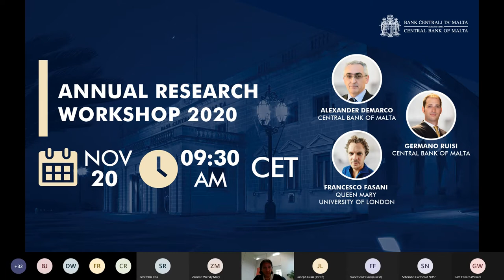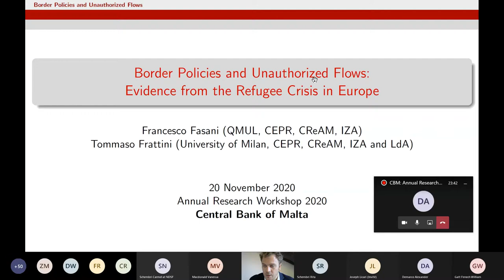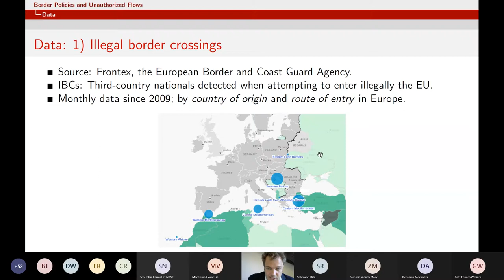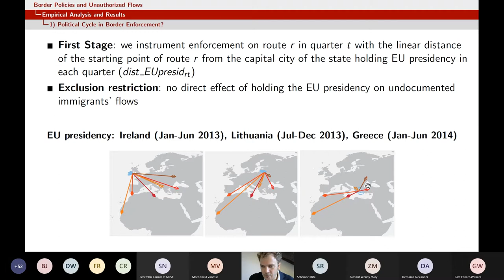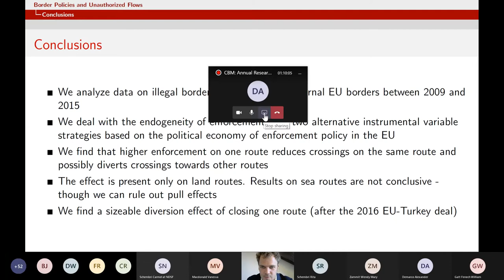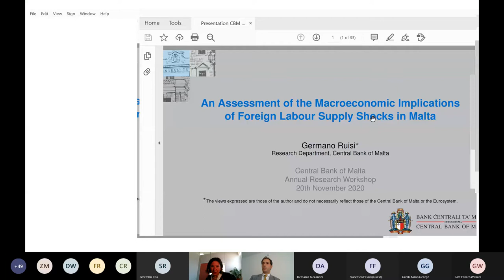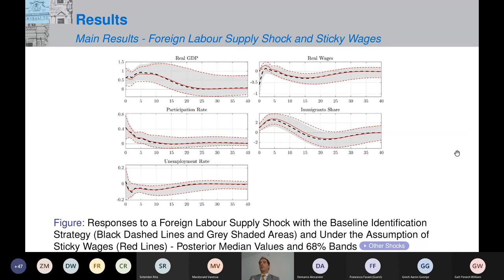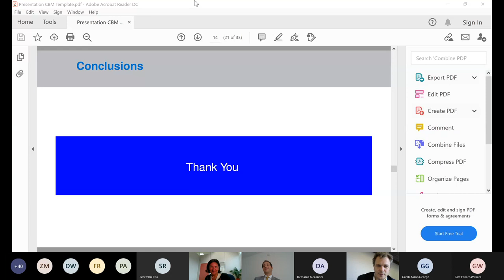Annual Research Workshop 2020